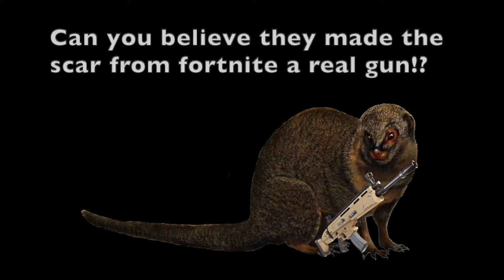HOW TO SURVIVE A MONGOOSE ATTACK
In order to survive a mongoose you have to follow these steps. Hope you enjoy! Stay safe...